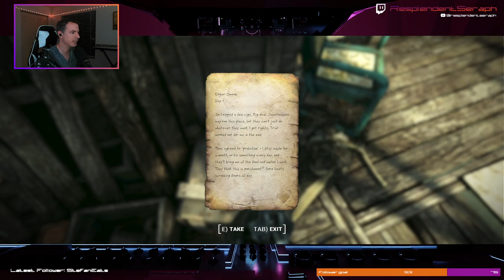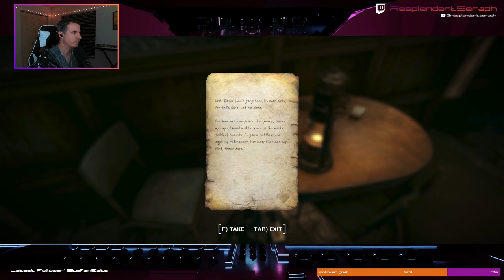Fallout 4 Complete Playthrough Part 4: Sidequesting around Diamond City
In this episode, we complete some sidequests around Diamond City, max Piper's affinity and liberate the Castle.